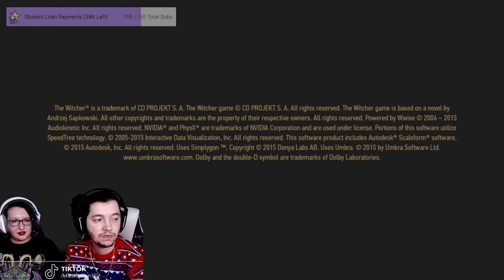The Witcher 3: The Wild Hunt #22, Crones!